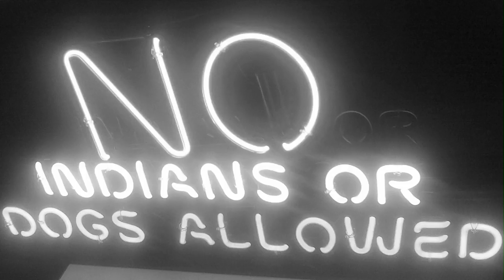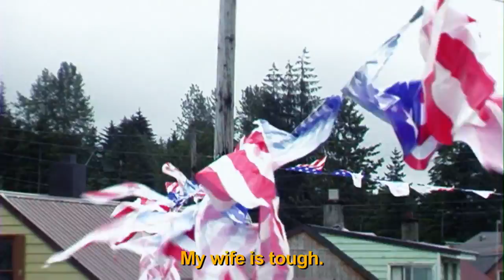Hunting in Wartime TrailerHD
Hunting in Wartime profiles Tlingit veterans from Hoonah, Alaska who saw combat during the Vietnam War. The veterans talk about surviving trauma, relating to Vietnamese civilians, readjusting to civilian life, and serving a government that systematically oppresses native people. Their stories give an important human face to the combat soldier and show the lasting affects of war on individuals, families and communities.